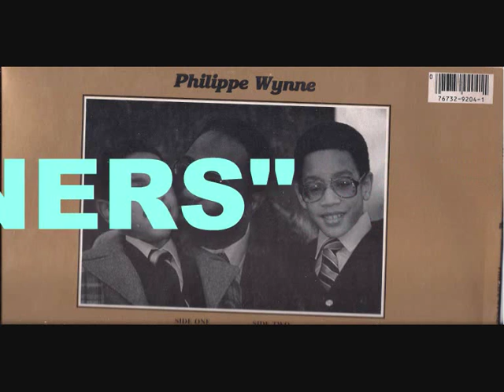philippe wynne - tribute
philippe wynne ( spinners ) apr.3, 1941 - jul.14, 1984